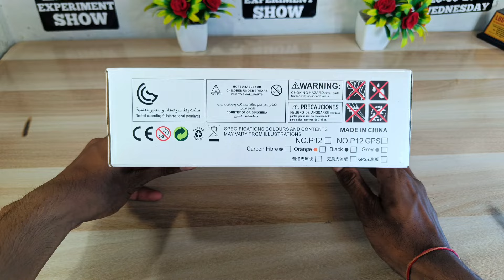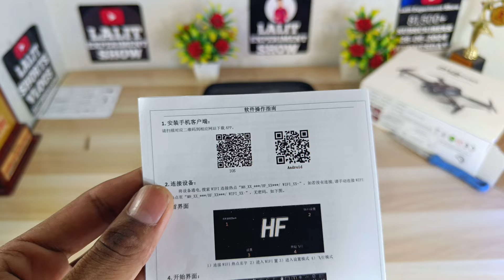सबसे खतरनाक ड्रोन आ गया है || Drone Camera Unboxing || remote control helicopter